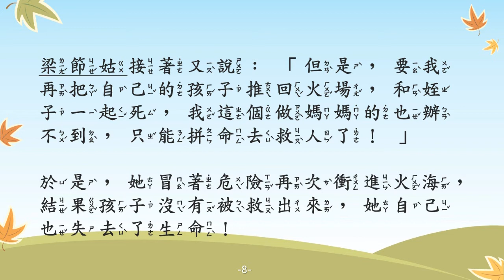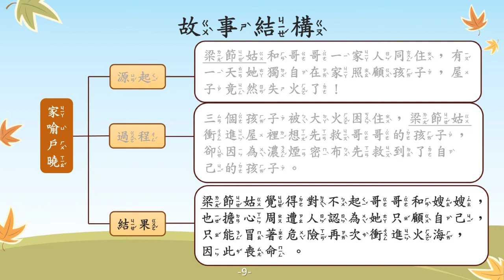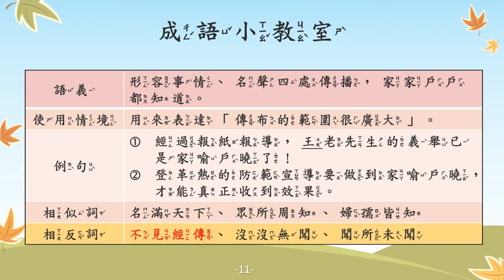家喻戶曉【成語故事系列】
【家喻戶曉】
形容事情、名聲四處傳播，家家戶戶都知道。

【故事摘要】
古代梁國，有一位女子名叫梁節姑，她帶著自己的兩個孩子與她的哥哥一家人住在一起。

有一天，梁節姑獨自在家照顧三個孩子，當她正在門外的庭院做事時，屋子裡卻不知是什麼原因，突然著火了！

孩子們都被困在屋裡，情況相當危急。梁節姑立刻衝進屋裡想先救哥哥的孩子，卻因為濃煙密布先救到了自己的孩子。

梁節姑覺得若不將哥哥的孩子救出來，會對不起哥哥和嫂嫂，也擔心周遭人會認為自己自私，因此，她冒著危險再次衝進火海，不但沒有將孩子救出來，自己也因此喪命了。